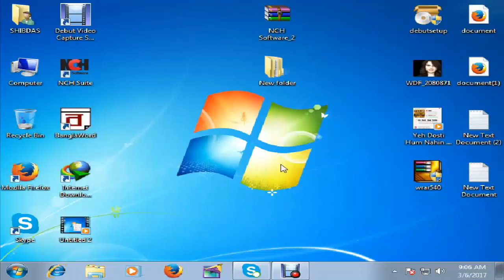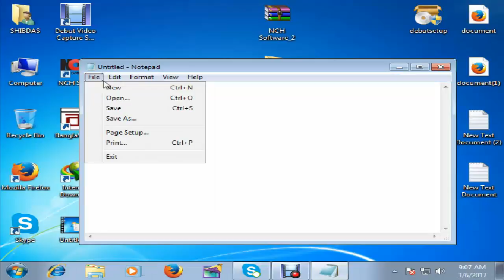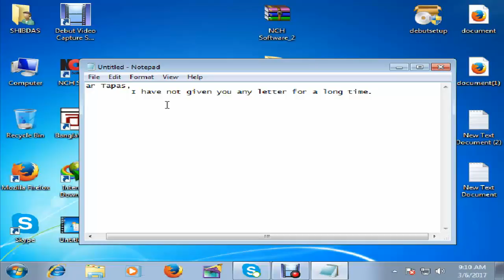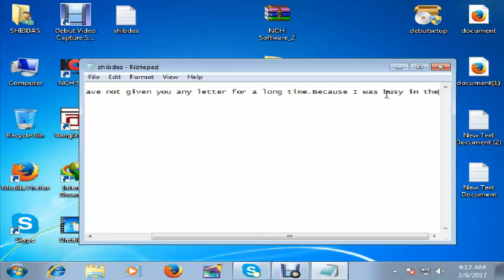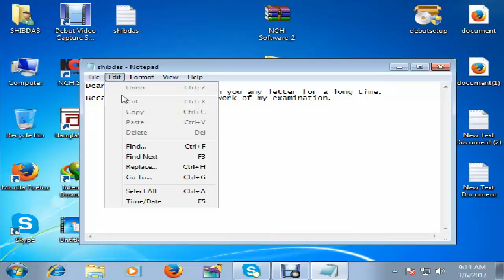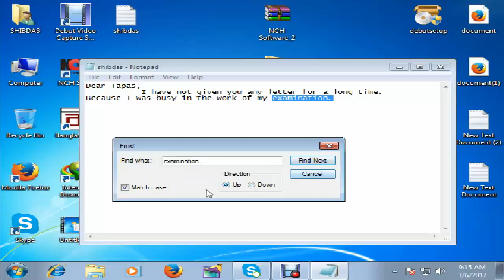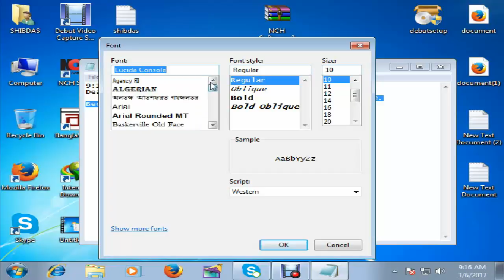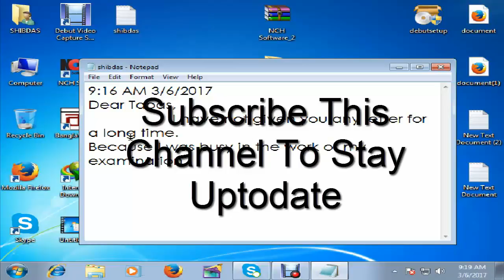How to Use Notepad| Notepad Tutorial in Bengali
Through this tutorial, I am going to show you how to work with Notepad. This tutorial will help the new users to use it properly.
on
Face Book